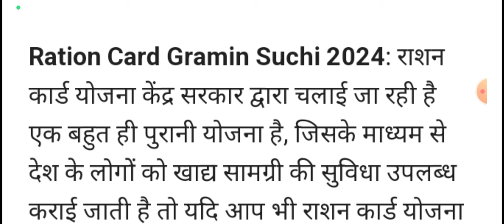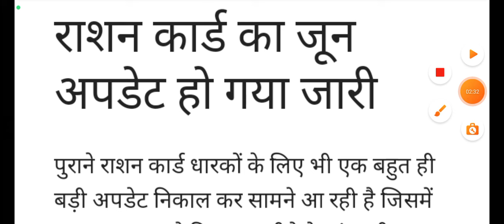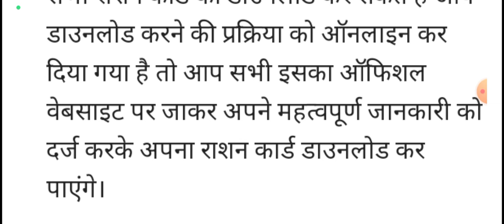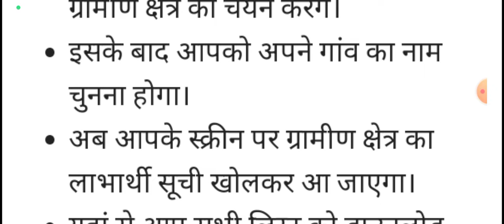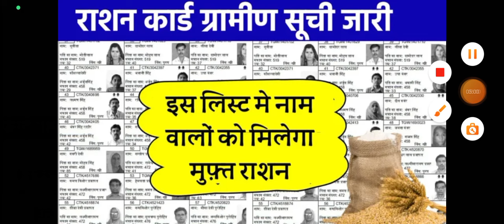Ration Card New Rules: सिर्फ इनको मिलेगा फ्री राशन, राशन कार्ड के नए नियम जारी